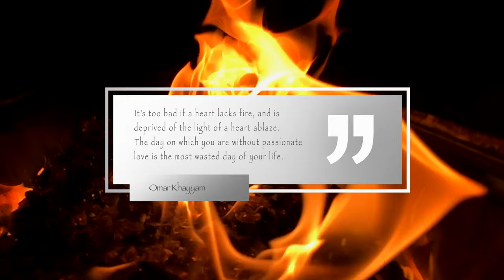Relaxing music: crackling fire sounds, sleep music, meditation music, focus music, relax to this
Three hours of original footage, from "relax to this", with: crackling fire sounds, relaxing music, calming music, sleep music, meditation music, stress relief music, yoga music, and study music.

This channel is great for: deep sleep, relaxation, meditation, and focus/study. These videos can also be used as screensavers for the living room, office, lounge, or spa. You can also use them as calming background ambiance while you read or during other activities.

This channel is designed to help you to find serenity and inspiration. Life can be hectic, stressful, and overwhelming, at times. But nature is abundant and nourishing. It will always be there, waiting for us, with her bounty. Nature is the great healer. When you are unable to go out into nature to reconnect, please come to visit this channel.

I am fascinated by light and nature and I hope you feel it in my videos. They are often simple scenes that are evocative of a deeper mystery. These videos also contain passages from my favorite writers, artists, and mentors. I believe these quotes can help guide us to a different state of mind, that will allow us to more easily flow into peace and tranquility.

Gear:
Camera bodies: Canon 6dMK2, Canon 90D
Camera lenses: Canon- 24mm F1.4L, 50mm F1.2L, 120mm F2L, 70-200mm F4L IS
Audio gear: Rode SVM microphone, Zoom H5N audio recorder
Editing: Apple Macbook Pro, Final Cut Pro X, Logic Pro X

Video- all footage was originally recorded, edited, and color corrected by me. I do not use any stock video footage.

or is fair use of other creative commons licensing. I would like to express my gratitude to all the talented musicians whose works help create the ambience in these videos.

Mickey

Musical composition details:
Artist: Dan Henig
Track: Nebular Focus
CC License
***Please support this artist